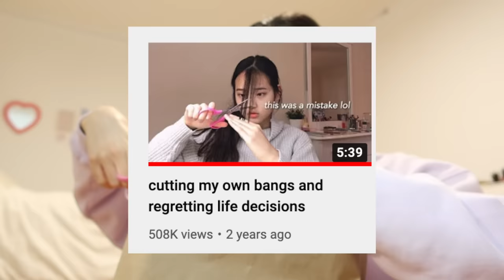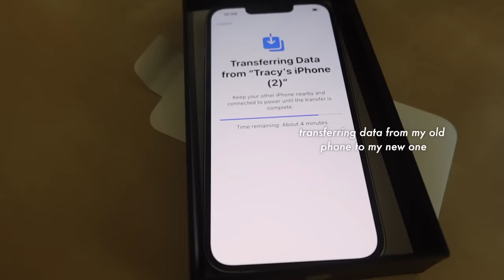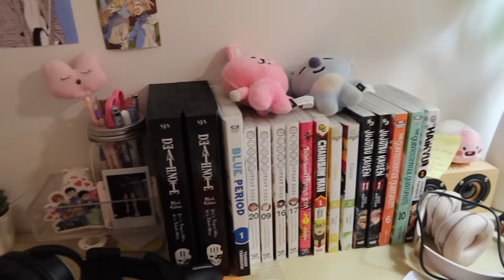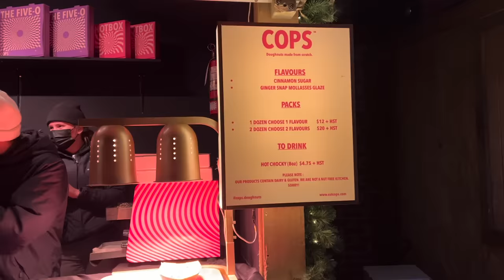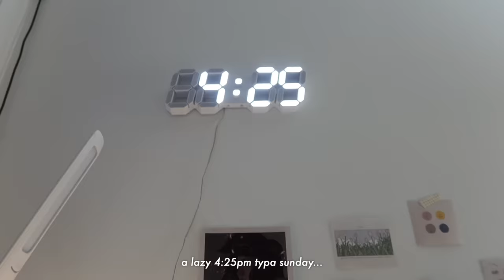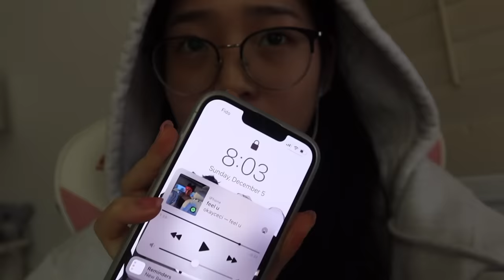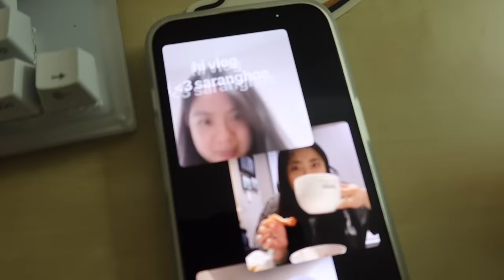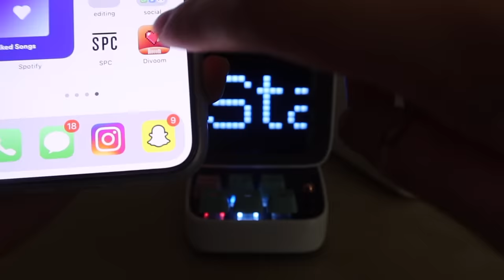uni life vlog⛄️: vlogmas, unboxing new iphone, preparing for finals, cutting bangs, christmas market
ˏˋ♡｡⋆faq
name: tracy
age: 18 (03 liner)
ethnicity: korean
location: toronto, canada
born in: toronto, canada
camera: canon g7x mark iii
editing: final cut pro

♬  bgm
-home (Prod. by Lukrembo)
-BGM President
-ZICO - 아무노래 Lofi version by 다니헤르츠